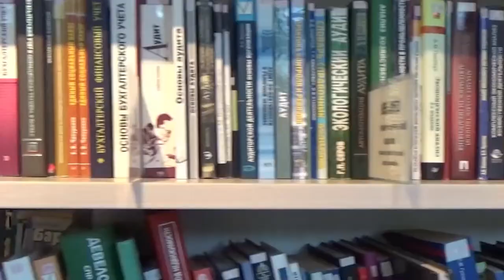Puppet News March 26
Real News, Real Puppets